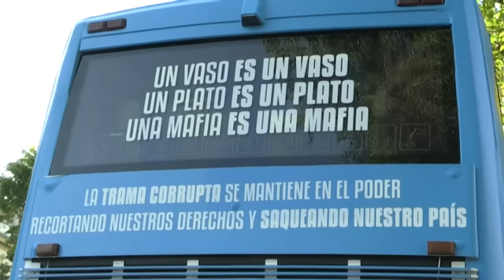Podemos pone a circular un autobús con las caras de "la trama"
Madrid, 17 abr (EFE), (Imagen: Juan Yagüe).- Podemos pretende desde hoy poner nombres y caras a los miembros "la trama", término con el que denomina a una red de conexiones entre dirigentes políticos y económicos, y para ello va a poner a circular por Madrid un autobús decorado con retratos de quienes considera integrantes de ese entramado.

INCLUYE DECLARACIONES DEL SECRETARIO GENERAL DE PODEMOS,  PABLO IGLESIAS (SEÑAL PODEMOS)